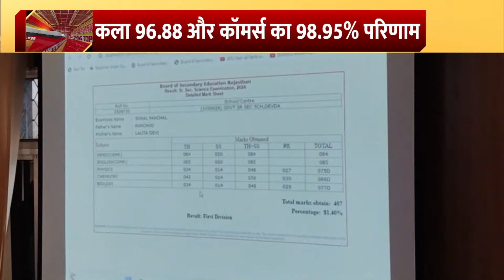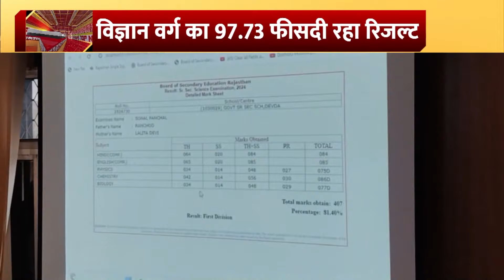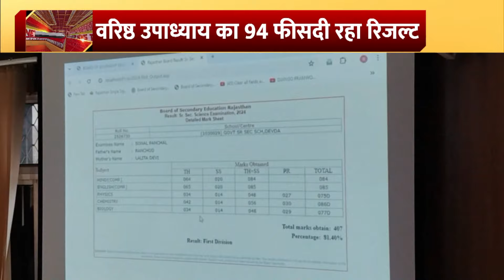RBSE 12th Result 2024: 12वीं के Result ने तोड़ा रिकॉर्ड | Rajasthan Board । 12th Board । Breaking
RBSE 12th Result 2024: 12वीं के Result ने तोड़ा रिकॉर्ड | Rajasthan Board । RBSE । 12th Board Results । Result News । Breaking News

RBSE board यानी राजस्थान माध्यमिक शिक्षा बोर्ड के (12th Arts, Science, Commerce)बारहवीं कला, विज्ञान और वाणिज्य के (RBSE Results announced) नतीजे जारी हो गए हैं। सचिव (Kailash Chandra Sharma) कैलाशचंद्र शर्मा ने बताया कि परीक्षाओं में 8 लाख 66 हजार 270 विद्यार्थी पंजीकृत हैं। (senior viceroy)वरिष्ठ उपाध्याय में 3671 विद्यार्थी पंजीकृत हैं। (Board Administrator and Divisional Commissioner)बोर्ड प्रशासक और संभागीय आयुक्त महेशचंद्र शर्मा तीनों परिणाम एक साथ जारी किया। (12th Arts)12वीं कक्षा के कला, (Science and commerce) विज्ञान एवं कॉमर्स संकाय के नतीजों का डायरेक्ट लिंक आरबीएसई की आधिकारिक वेबसाइट rajeduboard.rajasthan.gov.in पर एक्टिव हो गया है। छात्र वेबसाइट या एसएमएस के माध्यम से अपने रिजल्ट की जांच कर सकते हैं।